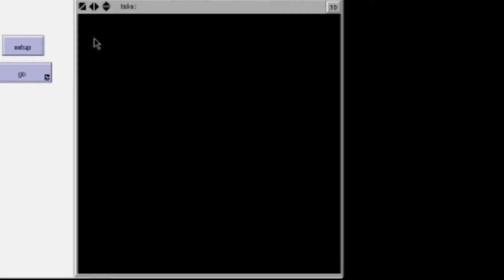Random Walk 12: Pint of Science Canada 2020 with Alexandra Gelle!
** pintofscience.ca **
Alexandra Gelle is a Ph.D candidate at McGill University studying green chemistry. But today, we are talking about Pint of Science Canada 2020! Alexandra is the Director of the Canadian arm of the international festival, and it's coming up NEXT WEEK. We talk about some of the exciting talks you can tune in for next week, including the SCIENCE OF SEXTING (did I get that right?!), MAKING CLOUDS AT HOME, BEING AN ASTRONAUT and a tonne of other topics. It's totally free, but you have to sign up

(intro beats by gis_sweden on freesound.org)